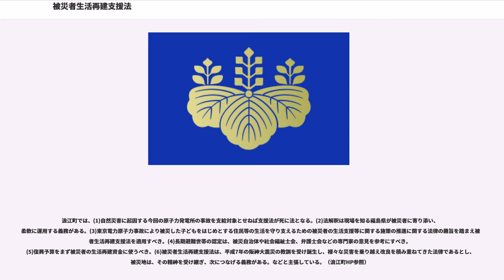被災者生活再建支援法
被災者生活再建支援法（ひさいしゃせいかつさいけんしえんほう、平成10年5月22日法律第66号）は、自然災害の被災者への支援を目的とする日本の法律である。

自然災害によりその生活基盤に著しい被害を受けた者であって経済的理由等によって自立して生活を再建することが困難なものに対し、都道府県が相互扶助の観点から拠出した基金を活用して被災者生活再建支援金を支給するための措置を定めることにより、その自立した生活の開始を支援することを目的とする。

基金は、財団法人都道府県会館（被災者生活再建支援基金部）が取り扱う。

本法律は、1995年1月17日に発生した阪神・淡路大震災をきっかけに制定された法律である。被災地では、住宅を失った被災者が公的補償の実施を望む声があったが、私有財産に公費を投じる施策に抵抗があり、当時の村山富市首相は「自然災害により個人が被害を受けた場合には、自助努力による回復が原則」であると発言している（1995年2月24日衆議院本会議参照）。

1996年9月、神戸市にあるコープこうべが、積極的な被災者支援策を政府に対して要求、全国の生協とともに「地震災害等に対する国民的保障制度を求める署名推進運動」を開始。

目標の2,500万人は達成できなかったが、コープこうべだけでも356万7,731人、全国では約2,400万人の署名を集めた。これは1997年2月に橋本龍太郎首相に提出され、政府による自然災害の被災者への支援や保障を検討する審議会の設置を要請。翌1998年4月、自由民主党、野党、市民立法案を一本化し、5月22日に共産党を除く6党合同の議員立法により成立した。これまで義援金に頼っていた被災者生活再建支援が国策の支援となった。本法律で中心的な活動を行なった小田実は4月22日参議院災害対策特別委員会で「村山富市首相が前例のない大災害とおっしゃるならば、前例のないことを我々は考えなきゃいけない」「被災者を根本的に救うためには公的援助が必要である」「阪神・淡路大震災の犠牲者の死をむだにしないためにもぜひ恒久的なものをつくっていただきたい」「国家がちゃんと面倒を見て、地方自治体も面倒を見て、その上に義援金がある、それが本当のやり方です」などと参考人意見を述べている。

本法律は、阪神・淡路大震災被災者には適用されていないが、阪神・淡路大震災復興基金がほぼ同条件で支援金を支給している。また、1999年9月30日に起きた東海村JCO臨界事故は、自然災害に当たらず本法律は適用されなかった。

2000年10月6日の鳥取県西部地震を受け、片山善博知事は「鳥取県西部地震被災者向け住宅復旧補助金制度」を設け、私有財産である住宅関連費用を公金で支援、この制度を受け、2004年3月には法改正し支援金は300万円に増額され、住宅解体撤去、ローン利子払いなどの住宅関連費用の支出が可能となった。また、2007年の能登半島地震、新潟県中越沖地震では、住宅再建に利用できるよう2度目の法改正を行なった。

2007年11月の改正は、これまで複雑な申請手続きが大幅に改善され、住宅被害程度と再建方法に応じた定額渡し切り方式となった。（都道府県会館HP参照）

自然災害により、住宅がいずれかの被害となった世帯を対象としている。

自然災害により住家が全壊した世帯に対し、生活必需品や引越し費用として最高100万円の支給がなされる。また、2004年3月には法の一部が改正され、被災家屋のガレキ撤去費用や住宅ローン利子等として最高200万円が支給される「居住安定支援制度」が創設された。

「自然災害」の定義は支援法第2条第1号で「暴風、豪雨、豪雪、洪水、高潮、地震、津波、噴火その他の異状な自然現象により生ずる被害をいう。」と定めており、「戦争、火災、大規模事故、人為的な爆発事故などによる被害は含まれない」が「原子力発電所の放射能漏れ事故の原因が、地震、津波の影響によるものであれば、支援法の対象」としている。（津久井進『Q＆A被災者生活再建支援法』商事法務、2011年参照）

旧制度下では、限度額の範囲内において
というように、支援金の使途は制限されていたが、2007年11月の法改正により、使途を定めない定額渡し切り方式になり、年齢・収入要件も撤廃された。

本法律は2011年の東北地方太平洋沖地震（東日本大震災）に際してクローズアップされることとなった。

福島県・宮城県・岩手県・青森県の太平洋...